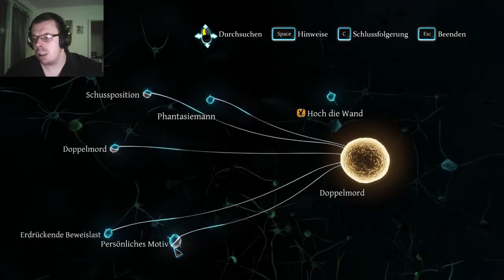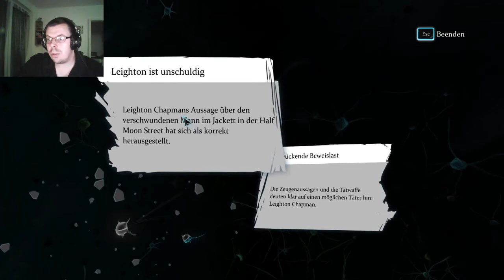SHERLOCK HOLMES CRIMES AND PUNISHMENTS #41 Dann Klettern wir mal